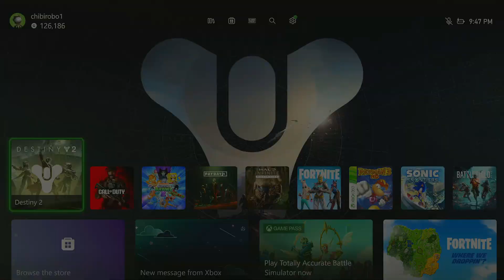I Can't Believe I CRASHED Gambit!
Bungie really needs to start giving spoils out more than they are!